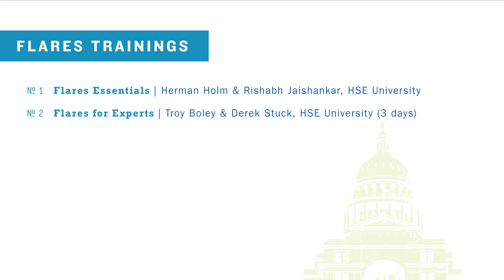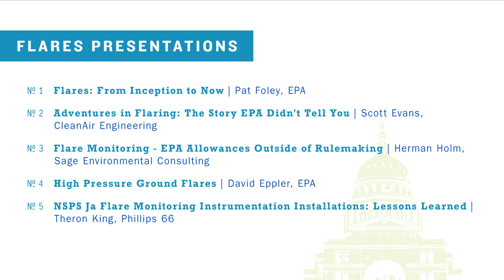FLARES - 4C Environmental Conference (Feb. 22-25) Austin, TX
Flares continue to be a “hot” topic with new and potential regulations threatening both refining and chemical industries. Join us at the 4C Environmental Conference (Feb. 22-25) Austin, TX, to hear from industry experts and regulators on what to expect down the road, alternative monitoring methods and how to save money by installing a flare gas recovery unit.